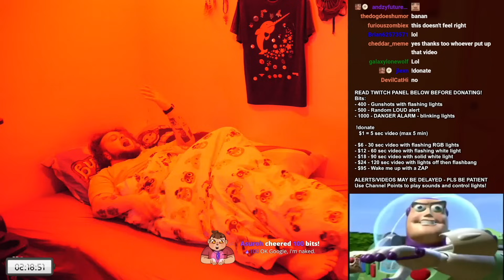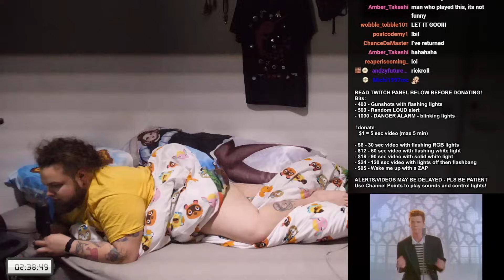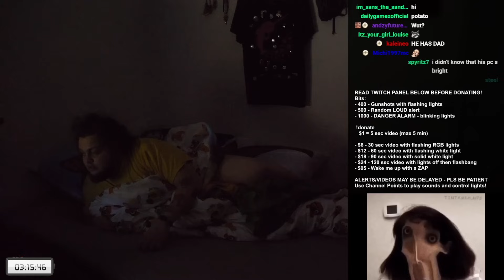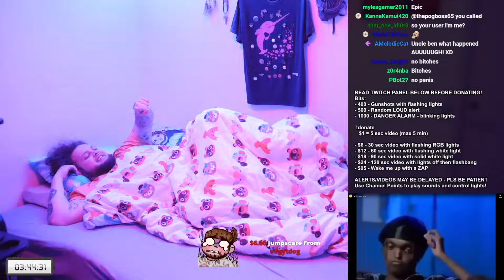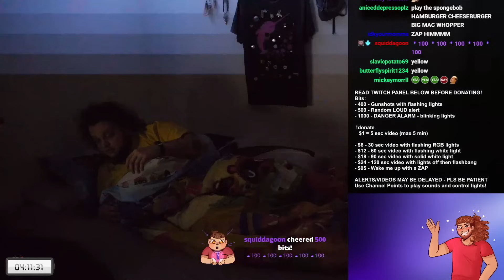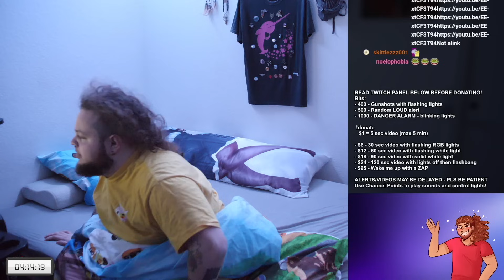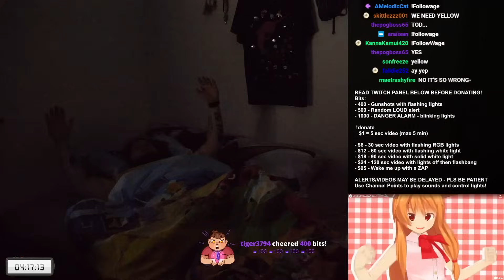Chat WON'T STOP Trolling Me While I’m Sleeping?!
Chat keeps me awake all night by trolling me with Japanese goblin and space jam DVD memes!

sleep, stream, sleep stream, sleepstream, memes, twomad, meme